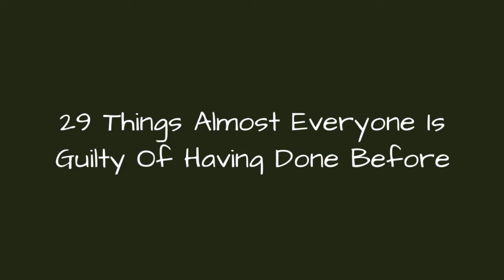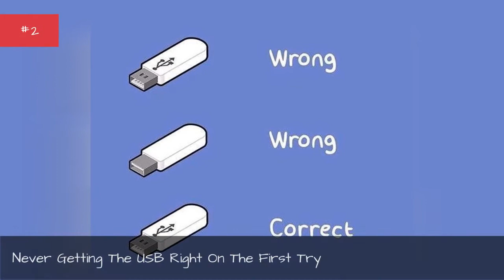29 Things Almost Everyone Is Guilty Of Having Done Before 💎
Every human is a unique being, comprised of personality, behaviors, skills, interests, and physical attributes that make us all the individuals we pride ourselves on being. And then again, there are things we all do, every lastunique snowflakes out there. Whether we admit it to ourselves or not. You know what I'm talking about. Things that when you notice someone else dothem, it's like a part of yourself feels suddenly connected to all of humanity.Sure, many of these shared experiences are things we're all guilty of in a way that keeps us from sharing. But it's time to get them all out there in the world. We're all human here, lets just admit to the things we all do. Like a giant online therapy session. Maybe its our shared DNA, maybe its social training, but at any rate its time to have it out. So sit back, take a good long look in the mirror, and prepare to say "OMG, it's not just me that does that."Photo: imgur
0:00 - Intro
0:00:08 - The Real Catharsis Is Just In Writing It Out, Not Pressing Send
0:00:15 - When Presented With Too Many Options, The Answer Is Always Zzzzz: None Of The Above
0:00:27 - Opening The Lock Screen = Big Mistake
0:00:35 - It Only Takes One Time Of Forgetting To Be Totally Screwed
0:00:44 - Doubting Yourself When Your Quiz Answers Don't Seem Diverse Enough
0:00:54 - Not Only Did You Forget Their Name, You Forgot That You Told Yourself To Really Try To Remember This Time
0:01:06 - Past You Has Really Never Understood Future You
0:01:14 - Gimme That Reassuring Beep Beep
0:01:22 - Thinking, Driving, And Listening To The Radio Do Not Combine
0:01:32 - Never Getting The USB Right On The First Try
0:01:40 - It's About Quality Assurance, Really